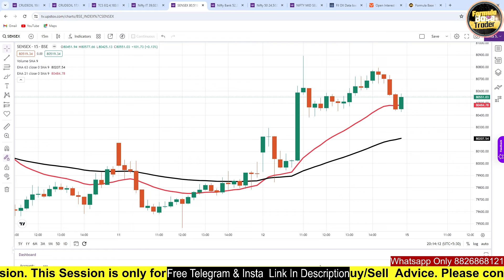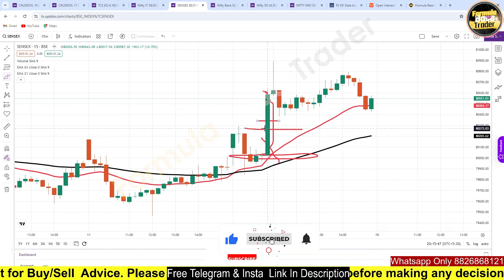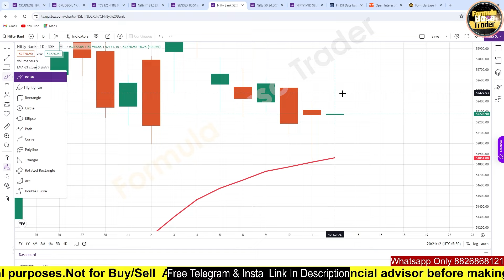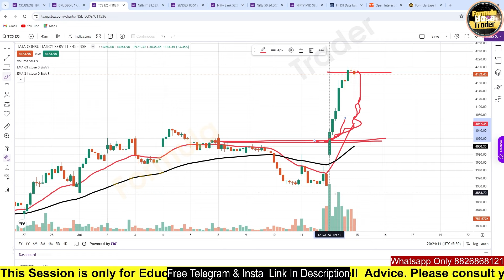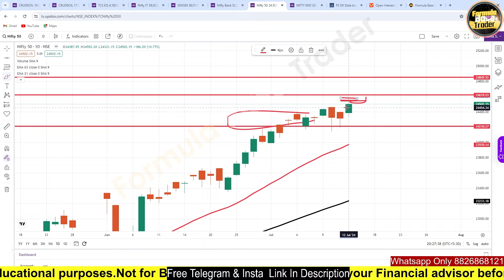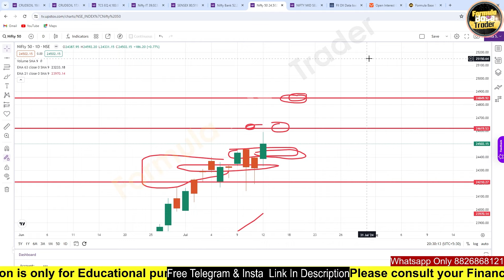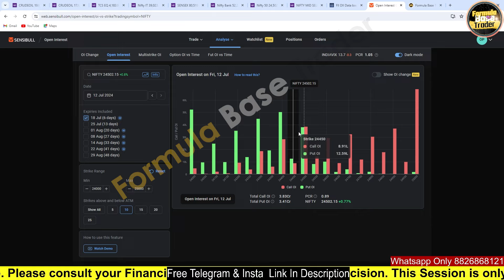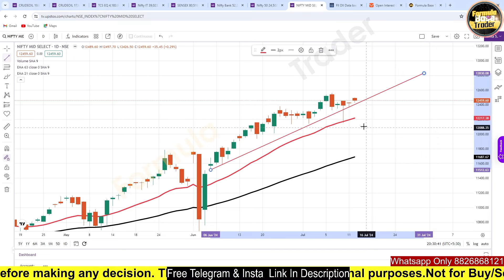BUBBLE BURST / MARKET VIEW FOR NEXT WEEK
One Formula For All Index